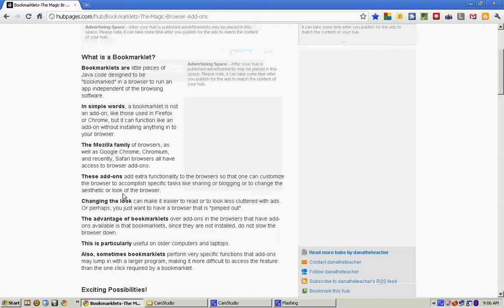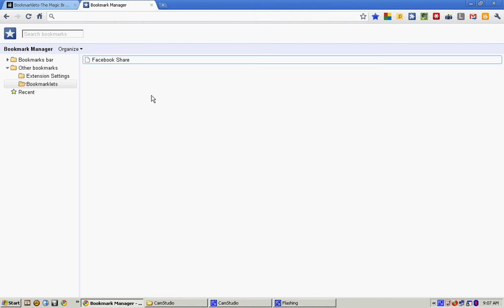Add Bookmarklet Code to Chrome How-To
Describes how to install a bookmarklet in Google Chrome browser from code. Watch in full screen for better detail.